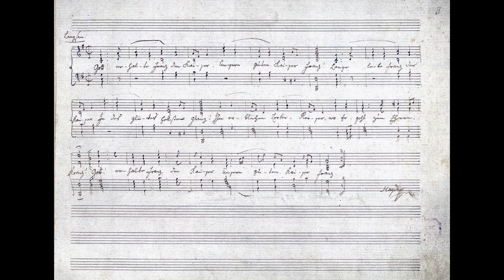Robert Kohnen plays Haydn's Variations on Gott erhalte, Franz den Kaiser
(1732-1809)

Variations in G major on Gott erhalte, Franz den Kaiser
After Hob.III:77ii
(pub. 1799)

Robert Kohnen, Harpsichord

Instrument built by Burkat Shudi & Johannes Broadwood, London 1773
Used with permission from the Brussels Museum of Musical Instruments

Recorde at Deutsche Bibliotek, Brussels, Belgium, January 1982

Accent Records
ACC 10022